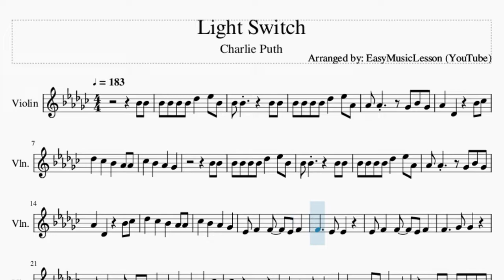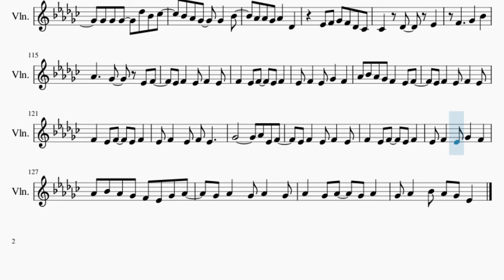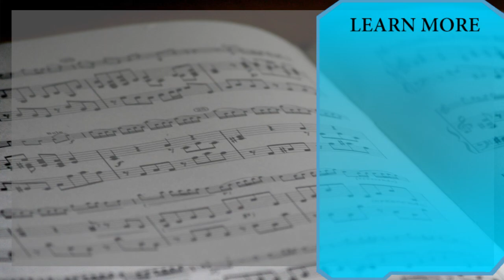Violin Sheet Music: How to play Light Switch by Charlie Puth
Comment and let us know how the videos have helped you. It keeps us going! :)Here is a sheet music/tab video on the song Light Switch by Charlie Puth on the violin. A violin sheet music arrangement which is transposed to notes that are easily played by violin, for the song Light Switch by Charlie Puth.

EasyViolinLesson teaches you to play the your favorite instrument, through well-arranged sheet music so that you too can learn how to play Light Switch by Charlie Puth on the violin as fast as you can. A violin sheet music with backing tracks to help your play the song better.

Chords of Violin arrangement:
D# Min   D# Min   F# Maj   F# Maj   C# Maj   C# Maj   G# Min
G# Min   D# Min   D# Min   F# Maj   F# Maj   C# Maj   C# Maj
G# Min   G# Min   D# Min   D# Min   F# Maj   F# Maj   C# Maj
C# Maj   G# Min   D# Min   D# Min   D# Min   F# Maj   F# Maj
F# Maj   C# Maj   C# Maj   C# Maj   G# Min   G# Min   G# Min
D# Min   D# Min   D# Min   F# Maj   F# Maj   F# Maj   C# Maj
C# Maj   C# Maj   G# Min   G# Min   G# Min   D# Min   D# Min
F# Maj   F# Maj   C# Maj   C# Maj   G# Min   G# Min   D# Min
D# Min   F# Maj   F# Maj   C# Maj   C# Maj   G# Min   G# Min
D# Min   F# Maj   F# Maj   F# Maj   C# Maj   C# Maj   C# Maj
G# Min   G# Min   G# Min   D# Min   D# Min   D# Min   F# Maj
F# Maj   F# Maj   C# Maj   C# Maj   C# Maj   G# Min   G# Min
G# Min   D# Min   D# Min   D# Min   F# Maj   F# Maj   F# Maj
C# Maj   C# Maj   C# Maj   G# Min   G# Min   G# Min   D# Min
D# Min   F# Maj   F# Maj   C# Maj   C# Maj   F# Maj   D# Min
D# Min   D# Min   F# Maj   F# Maj   F# Maj   C# Maj   C# Maj
C# Maj   G# Min   G# Min   G# Min   D# Min   D# Min   D# Min
F# Maj   F# Maj   F# Maj   C# Maj   C# Maj   C# Maj   G# Min
G# Min   G# Min   D# Min   D# Min   D# Min   F# Maj   F# Maj

Melody notes of Violin:
A#4 A#4
A#4 A#4 A#4 A#4 C#5   D#5 A#4
A#4 A#4       A#4 A#4
A#4 A#4 A#4 A#4 C#5   D#5 G#4
G#4 G#4     F#4 A#4 F#4
G#4   C#4     A#4 B4
C#5   B4   A#4   G#4 G#4
B4   A#4   G#4   F#4
A#4 A#4
D#4 F4   F4   D#4 F4
F4     D#4 D#4
F4     F#4 F#4
D#4 F4   F4   F4 F#4
G#4   F#4   G#4   B4
B4     A#4
D#4   D#4 D#4   F#4
A#4   G#4 F#4 G#4   D#4
F#4 F#4 F#4 F#4 F#4 F#4
F#4 F#4 F#4   C#5 A#4 B4
A#4 G#4 F#4   F#4   A#4
G#4 G#4 F#4 G#4   C#4
D#4 F4 F#4 F4 C#4 B3
B3   C#4   D#4
F4     F#4   A#4
B3   C#4   D#4
F4     F#4   A#4
G#4         A#4 A#4
A#4 A#4
A#4 A#4   G#4   A#4 A#4
A#4 A#4 A#4 A#4 F#5   F5
C#5 G#4     F#4 A#4 F#4
A#4   B4   C#5   D#5
F4     D#4 D#4
F4     F#4 F#4
B4     A#4
B3   C#4   D#4
F4     F#4   A#4
F#4 F#4 F#4 F#4 F#4 F#